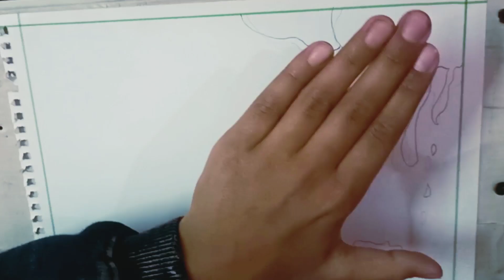Holi drawing | Poster on Holi | For class 2,3,4,5,6,7